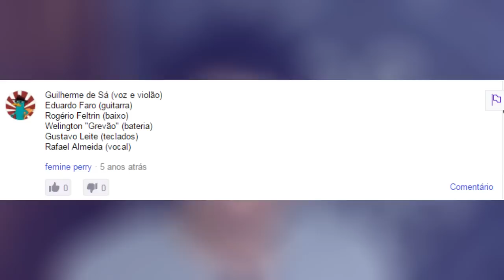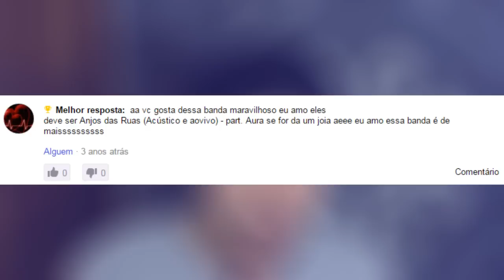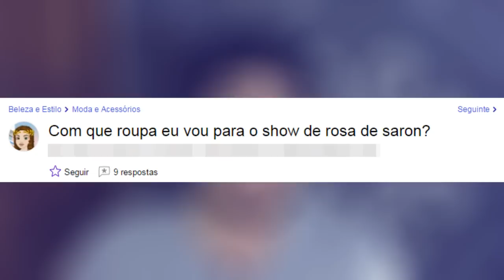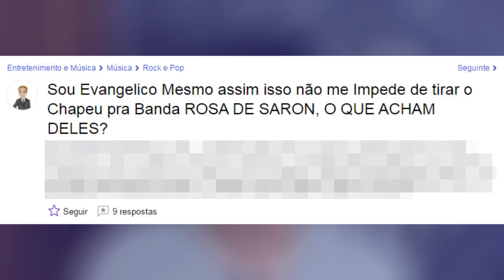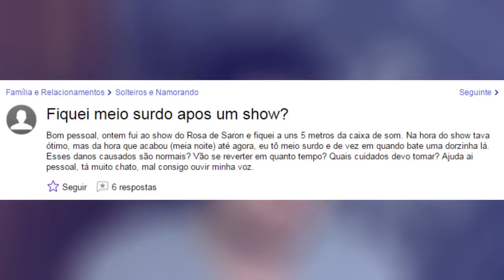PERGUNTAS BIZARRAS SOBRE O ROSA NO YAHOO RESPOSTAS #02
Vídeo novo todo SÁBADO às 12h00.